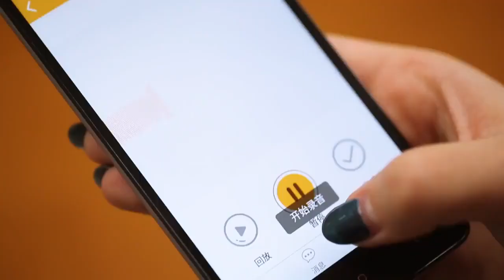Educational Smart AI Robot